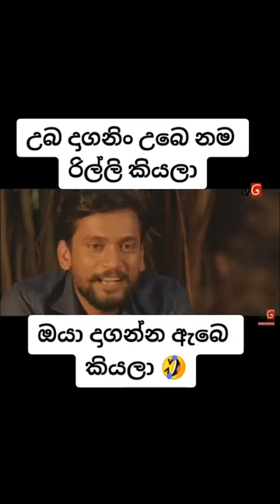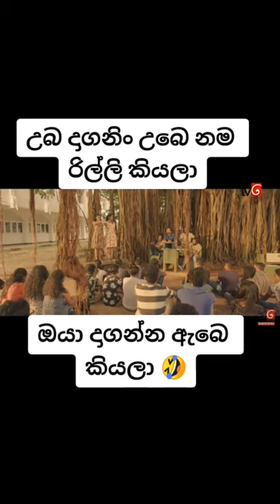Podu Teledrama, Sri Lanka University Rag, Campus Rag, Darani Today, Sangeethe